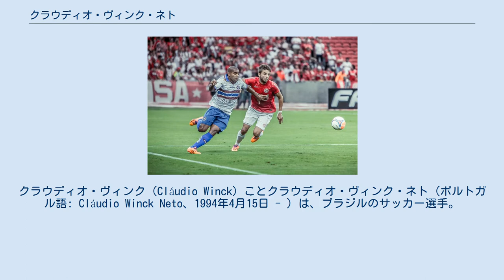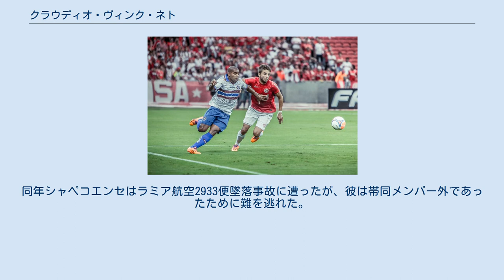クラウディオ・ヴィンク・ネト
クラウディオ・ヴィンク（Cláudio Winck）ことクラウディオ・ヴィンク・ネト（ポルトガル語: Cláudio Winck Neto、1994年4月15日 - ）は、ブラジルのサッカー選手。
 グレミオFBPAとSCインテルナシオナルで下部組織に在籍し、インテルナシオナルのトップチームに昇格。
2012年1月22日にカンピオナート・ガウショで選手初出場。
その後1試合に出場したのみでU-20のメンバーへと逆戻りとなり、12月に再びトップチームに昇格した。
2013年はガブリエウの控えであったが、8月11日に途中出場の形でカンピオナート・ブラジレイロ・セリエA初出場した。
2014年はレコパ・ガウショで2得点を決めて2-2の引分に持ち込むスタートを切ったが、この試合はPK戦で敗れた。
7月18日に全国選手権初得点を記録した。
 2015年7月21日にセリエAのエラス・ヴェローナFCに期限付き移籍。
12月2日にコッパ・イタリアでルーカ・ケッキンに代わって出場しイタリアデビューを果たしたが、セリエAでの出場は無かった。
2016年3月に双方合意でレンタル移籍を打ち切りインテルナシオナルに復帰。
 インテルナシオナルに復帰直後の2016年3月18日にアソシアソン・シャペコエンセ・ジ・フチボウへ12月までの期限付き移籍となった。
4月24日にカンピオナート・カタリネンセでシャペコエンセ初出場。
同年シャペコエンセはラミア航空2933便墜落事故に遭ったが、彼は帯同メンバー外であったために難を逃れた。